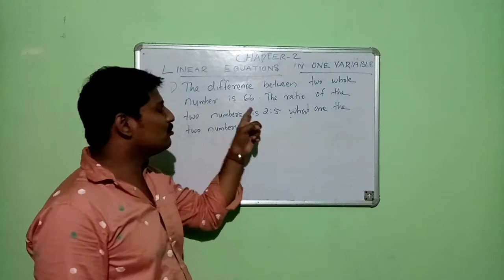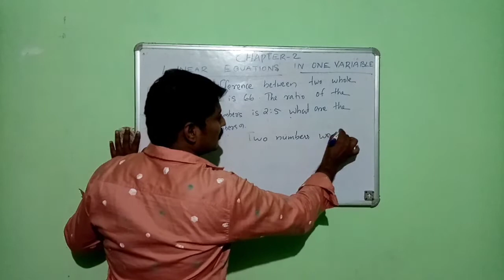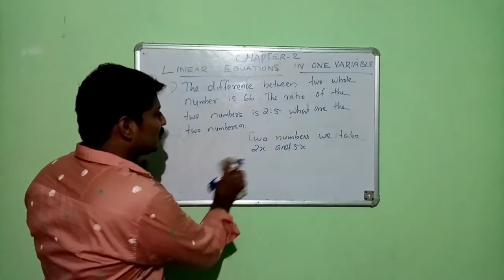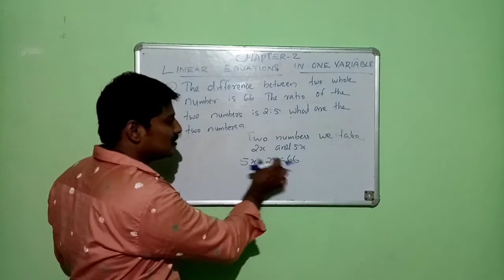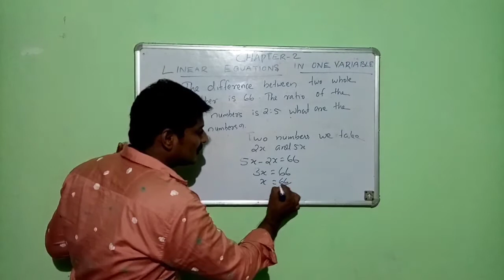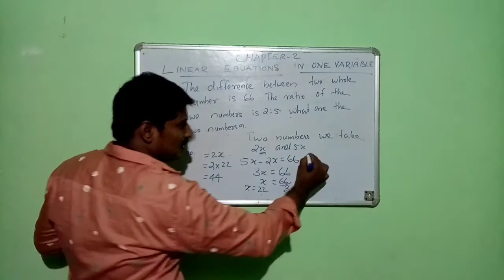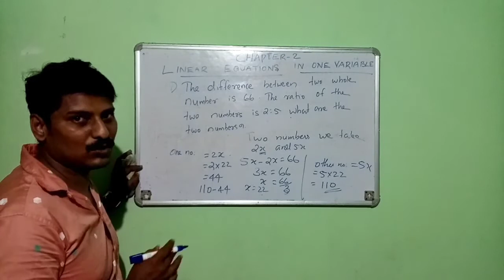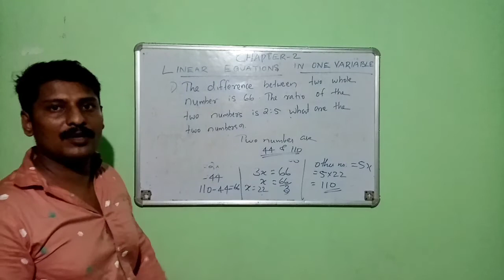cbse 8th chapter - 2 Linear Equations In one variable